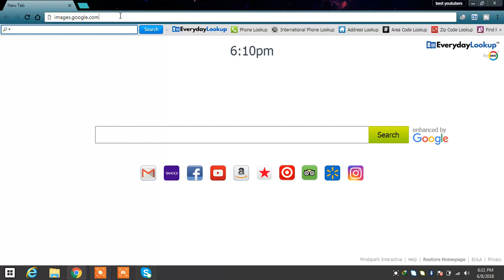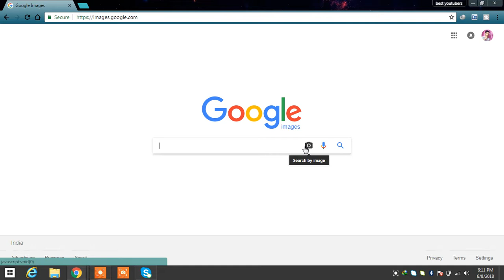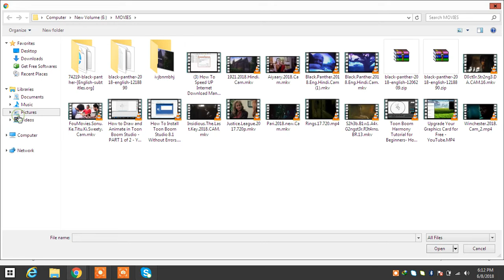how to upload any image on google chrome